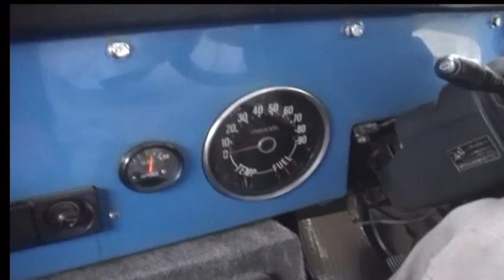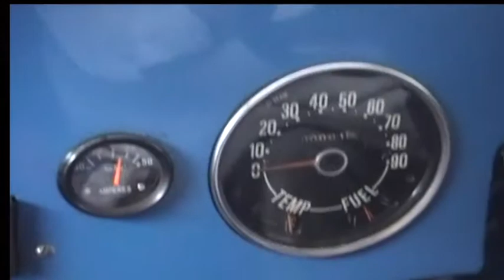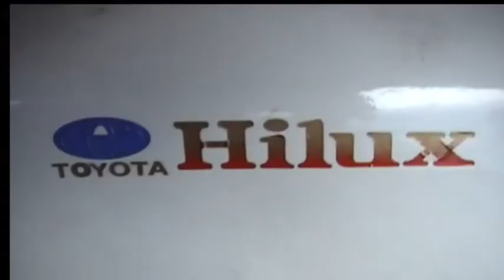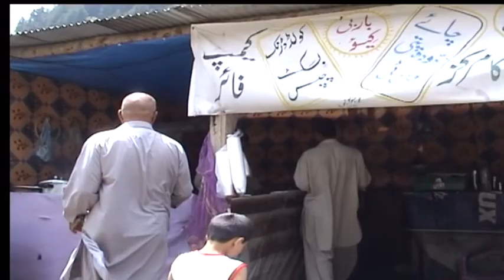S08 NARAN- KAGAN- SHOUGRAN épisode 03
Retour Jeep du lac saif ul muluk a l'hôtel -  Visite de la valle de NARAN en mini bus  Cascade d'eaux  et téléphérique construction artisanal  tirer manuellement par les gens de la vallée
Hôtel SHOUGRAN construit sur la rivière le bruit de la coulée de la rivière donne une étrange sensation de dérangement pour certains et de plaisir pour d'autres a découvrir par sois même
Petit déjeuner servie en famille  avant notre départ de la vallée